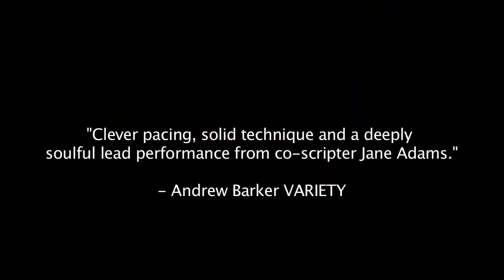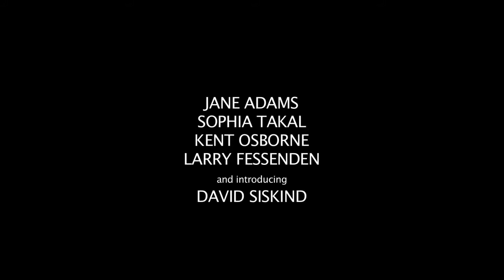All the Light in the Sky (2013) Official Trailer [HD]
Release: December 3, 2013
Director: Joe Swanberg
Writer: Jane Adams, Joe Swanberg
Cast: Jane Adams, Sophia Takal, Kent Osborne, Larry Fessenden
Genre: Drama

Summary: Jane Adams is an actress living in a house precariously perched above the beach in Malibu. Her age exempts her from more and more acting opportunities. That's when her young, aspiring-actress niece arrives for a weekend stay - a weekend filled with confronting fears, burgeoning relationships, and navigating life in the early 21st century.